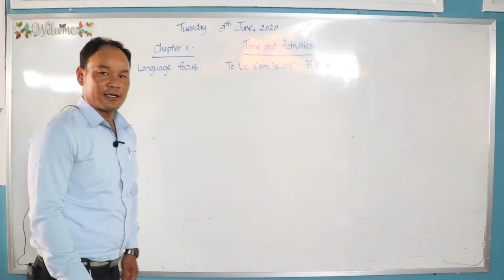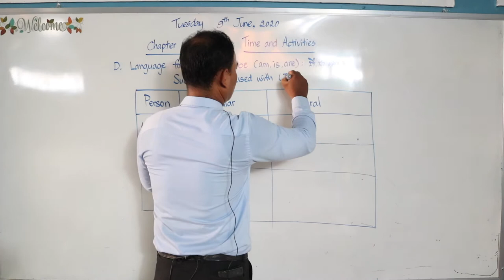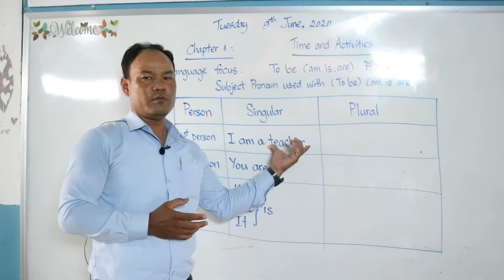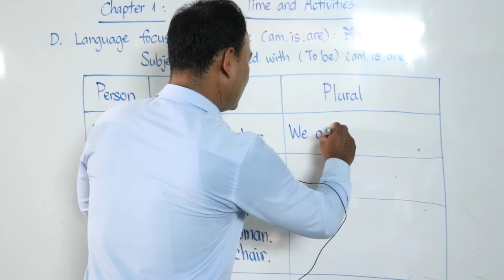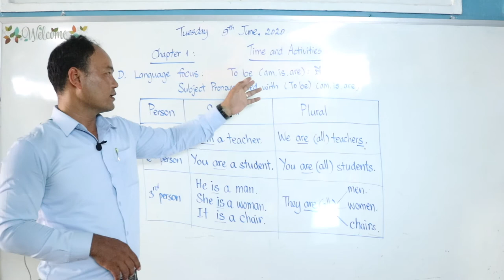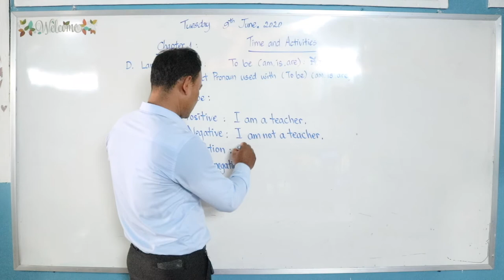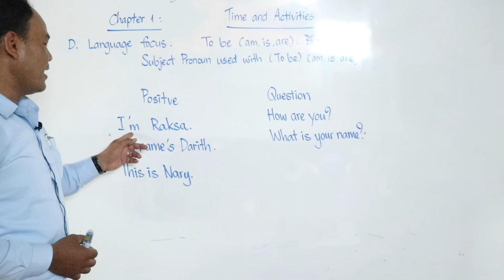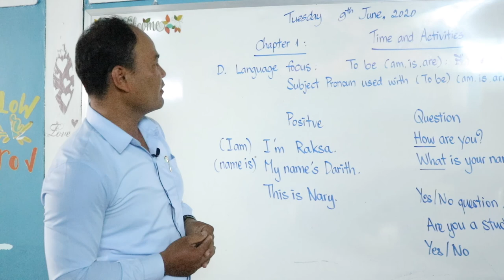English Grade 6 Chapter 1 Time and Activities, Unit 1 Greeting and Introduction (Session 2)